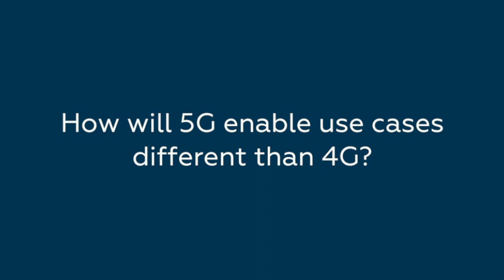5G: Where Are We Now?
Senior Technology Director Pradeep Bhardwaj talks about what’s next for 5G, what 5G’s most important attributes are, and what new use cases 5G will enable.